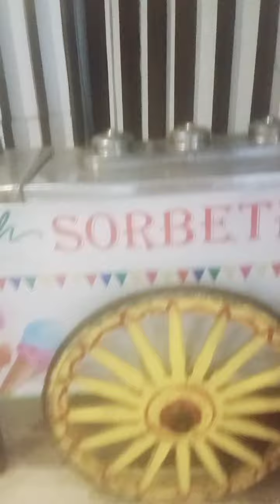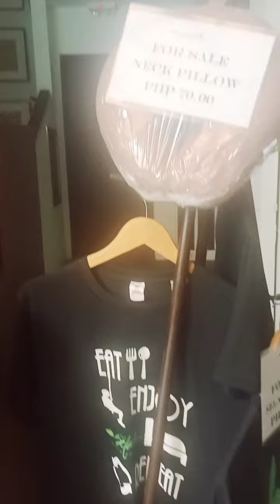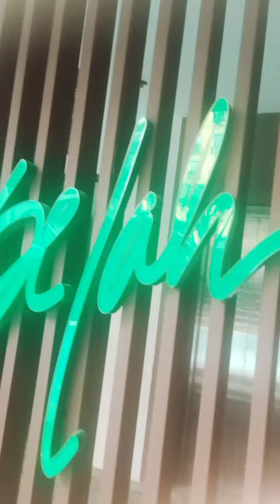selah garden beat the heat jonithegreat